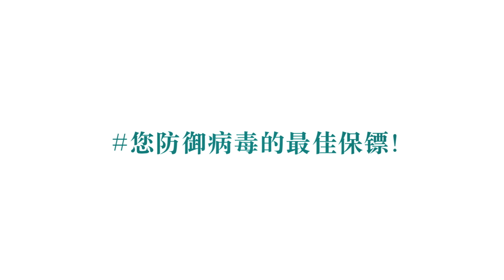REOXlife iMgard: 您防御病毒的私人保镖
人体必须要拥有一支强大的“私人保镖队”来保护我们🛡️🛡️服用iMgard可以upgrade他们。IMGARD使用M-Gard，即酵母β-1,3/ 1,6-葡聚糖为主要配方。
M-Gard是顶级科学与挪威高质量标准结合的成份，特别为增强免疫系统和整体健康而设。

IMGARD是一种让防御能力时刻“警惕”感染威胁的高效健康保健品。它可锻炼人体的免疫细胞更快速地作出反应，在发现病原体时抵御其入侵的可能性。

✅支持免疫系统➡️支持整体的免疫功能
✅防御病原体➡️抵御病毒和细菌的入侵
✅平衡炎症➡️促进健康的炎症反应
✅保护呼吸道➡️抵抗呼吸道感染并缓解感冒
✅缓解过敏➡️减轻季节性过敏症状